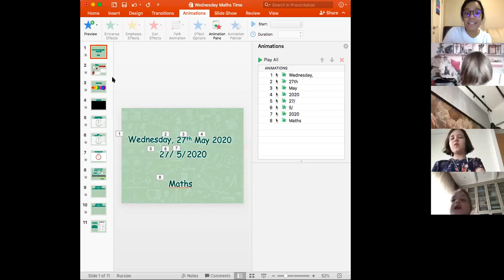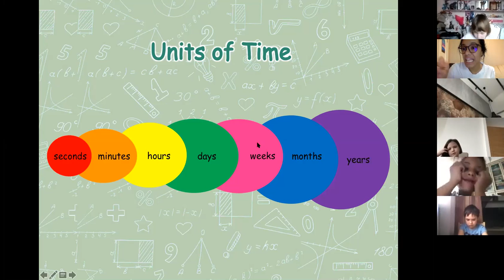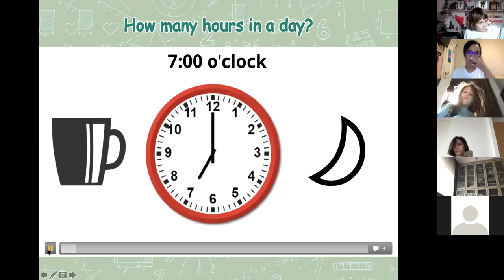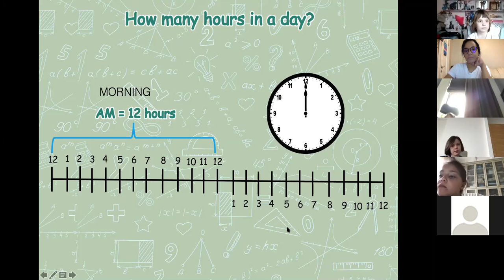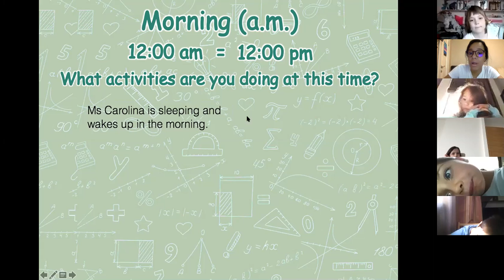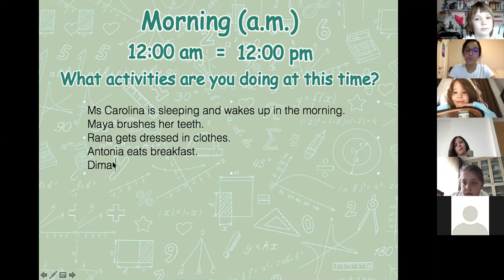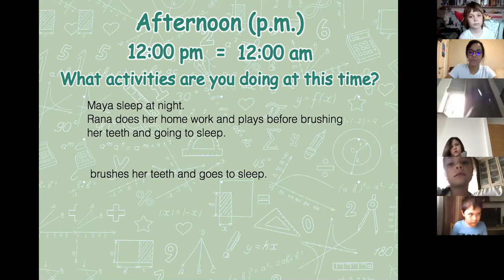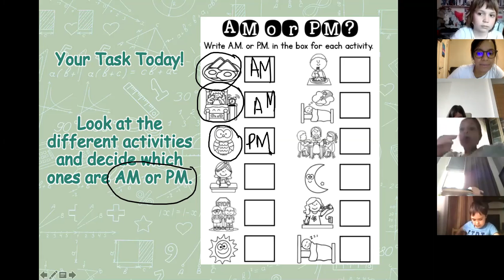27th May Maths Time AM PM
CIS Year 2